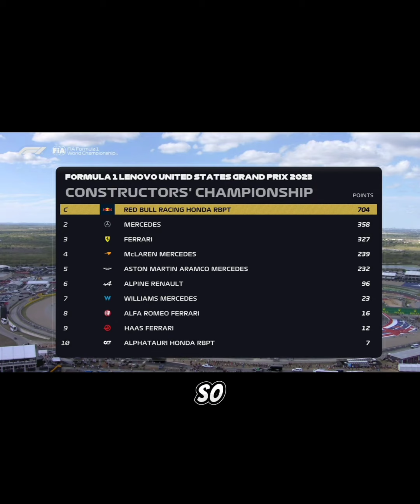Why Lewis Hamilton got Disqualified: Explained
Why Lewis Hamilton Disqualified: Explained

Race summary

The United States Grand Prix was a thrilling race, with Max Verstappen coming out on top after a close battle with Lewis Hamilton and Lando Norris. The three drivers were evenly matched throughout the race, and they engaged in some brilliant wheel-to-wheel racing. In the end, Verstappen was able to cross the line first, just two seconds ahead of Hamilton.

Hamilton's disqualification

After the race, Hamilton's car was found to be in breach of the technical regulations. The skid block under the floor was not thick enough, which is a safety concern. As a result, Hamilton was disqualified from the race.

Why was Hamilton disqualified?

The FIA has a responsibility to ensure that all cars are in compliance with the technical regulations for safety reasons. The skid block is an important safety feature on Formula 1 cars, and if it is not thick enough, it could fail and damage the floor of the car, which could lead to a loss of performance or even a crash.

Hamilton's disqualification from the United States Grand Prix was a disappointing end to what had been a promising race for him. However, it is important to remember that the FIA has a responsibility to ensure that all cars are in compliance with the regulations for safety reasons.